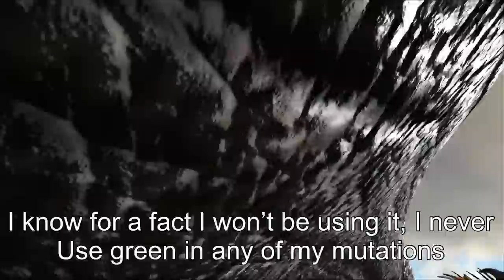FULLY MUTATED YUTYRANNUS | Ragnarok [S2E49] | ARK Survival Evolved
Check out G2A for amazing deals on games, accessories, and electronics!